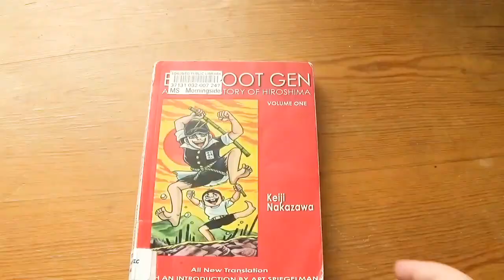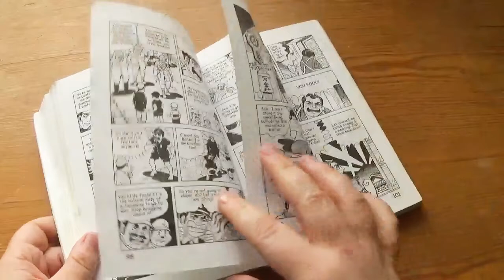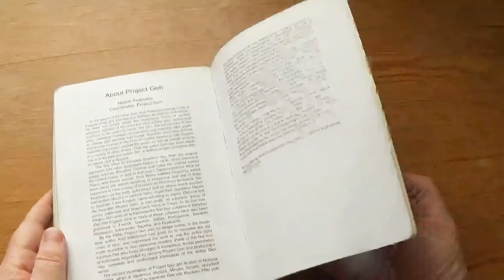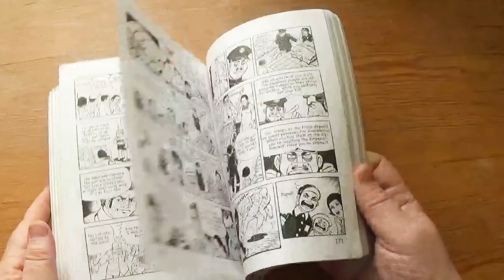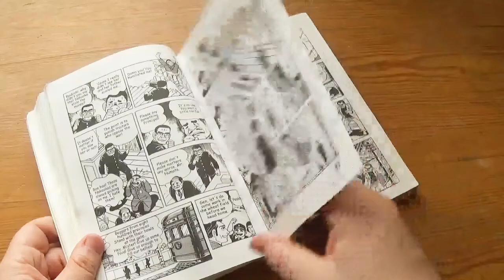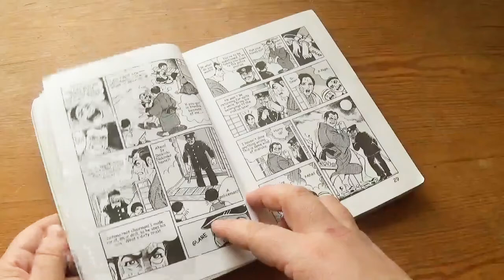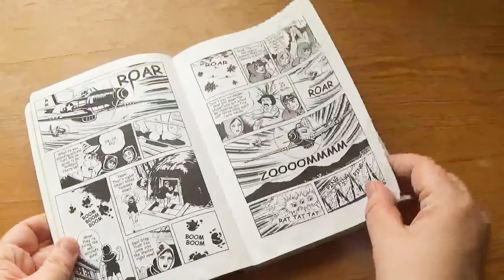Barefoot Gen, Volume One: A Cartoon Story of Hiroshima by Keiji Nakazawa [cc]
"This harrowing story of Hiroshima was one of the original Japanese manga series. New and unabridged, this is an all-new translation of the author's first-person experiences of Hiroshima and its aftermath, is a reminder of the suffering war brings to innocent people. Its emotions and experiences speak to children and adults everywhere. Volume one of this ten-part series details the events leading up to and immediately following the atomic bombing of Hiroshima."